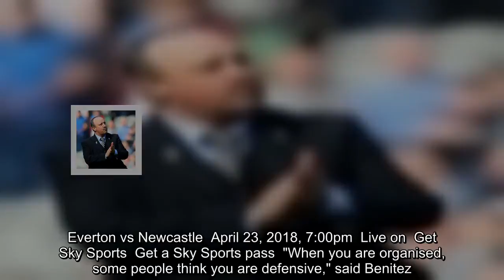Rafael Benitez says organisation can keep Newcastle, Brighton and Huddersfield up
Newcastle boss Rafael Benitez has hailed the organisation of the Premier League new boys as they look to buck the trend and retain their top-flight status.   Only once since the 2001-02 season have the three promoted sides all stayed up - in 2011-12, when QPR, Norwich and Swansea managed it - but the Magpies, Brighton and Huddersfield could repeat the feat this time around.Heading into the latest round of fixtures, Newcastle are 12 points clear of the relegation zone, Brighton seven and Hudders